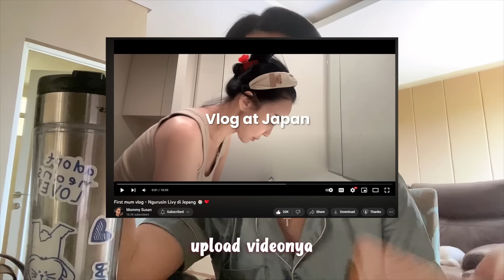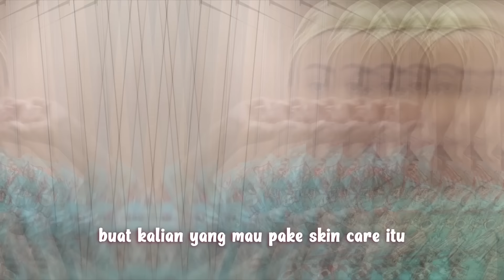Mum vlog - A day in my life + skincare routine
Terima kasih udah nonton video ini!
Like videonya yaaa kalo kalian suka!
Aku bakalan upload video selanjutnya secepatnya!
Thank you everyone for the support and love :)